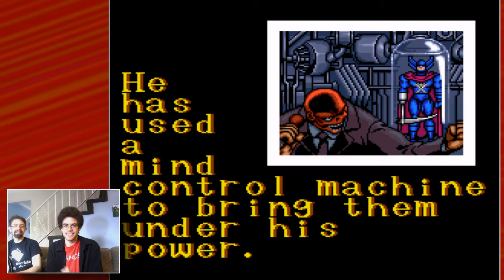X-Men (Arcade) VS Captain America and the Avengers (Arcade) - GameDrome #12 ft. Pa5trick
This time we take on two of the most massive Marvel Beat 'em Ups of the Arcade era.  One has stood the test of time, the other, not so much.  But maybe there's something to be said for being the little guy?

The decision comes down from our friend Pa5trick, who delivers a crushing blow of justice in our Marvel arcade battle to see which game reigns supreme.

But what would you choose?

Featuring a smattering of Captain America, Vision, Iron Man, Hawkeye and of course DAZZLER.

Check out the ultimate Avengers vs X-Men arcade challenge!

(It's mostly a DAZZLER episode guys.)

Wanna pit a couple Arcade classics head to head?
Think our verdict was wrong?

The Super Speers Brothers are:
Blake Speers
Brendan Speers